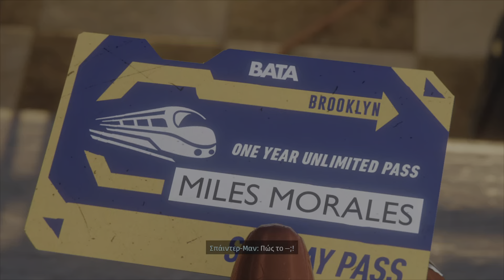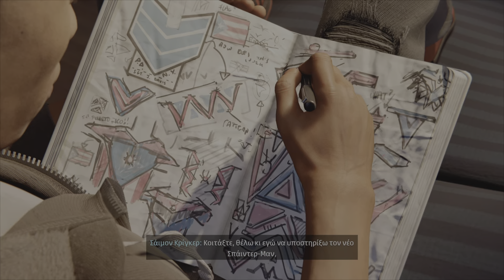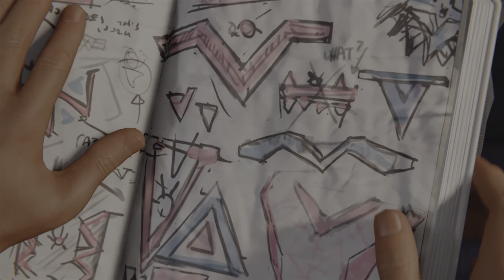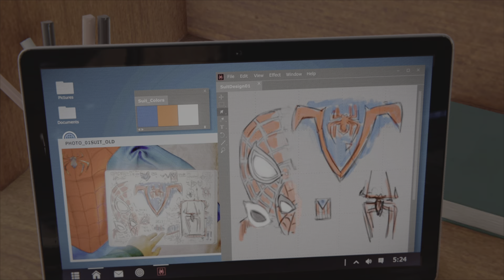3.Bölüm Marvel’s Spider-Man Miles Morales:(KÖPRÜDEKİ PATLAMA)